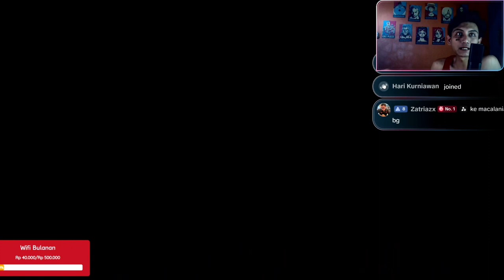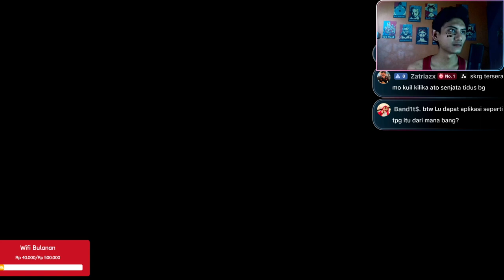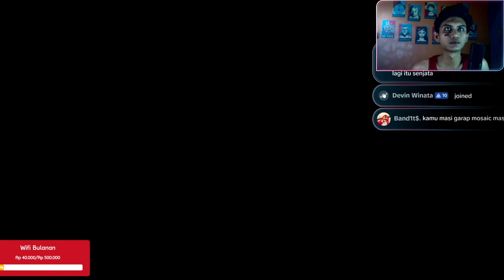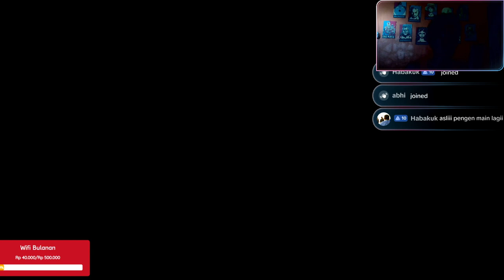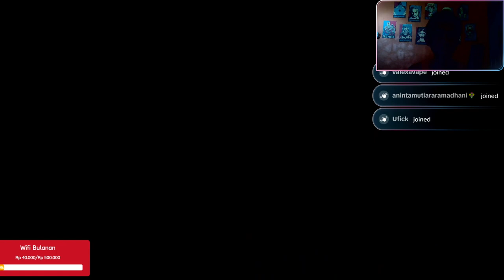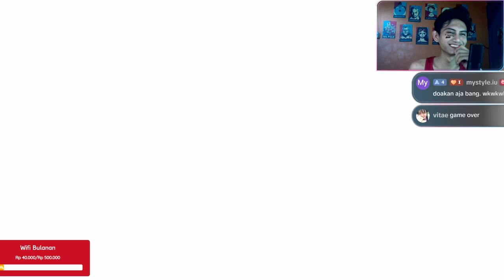Akhirnya 3 Kali Lawan Sin - Final Fantasy X Remaster Part 27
Final Fantasy X Memasuki Era Fantasy dan akhirnya aku pertama kali bermain di Computer Versi FFX Remake.